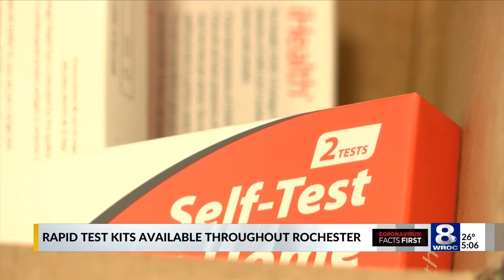Test Kits in our area